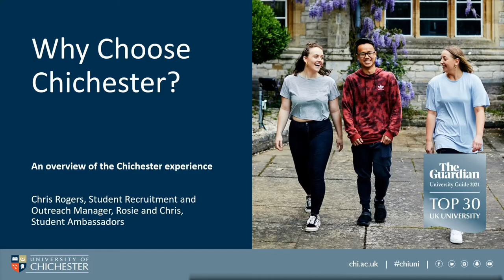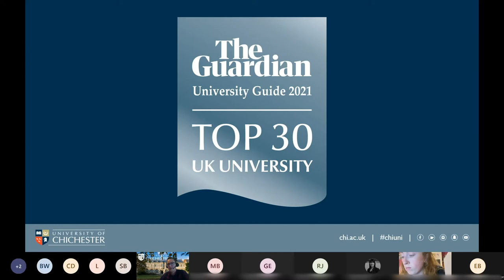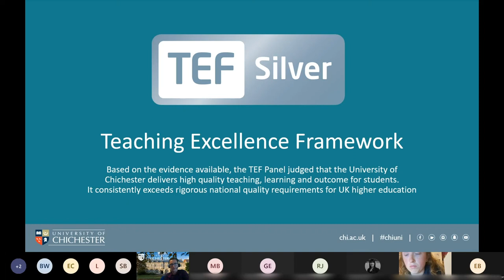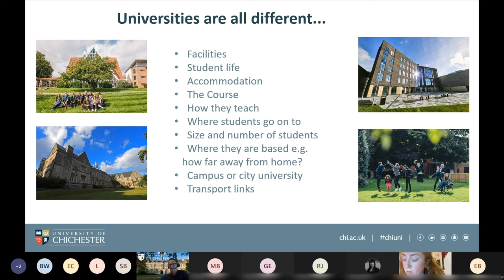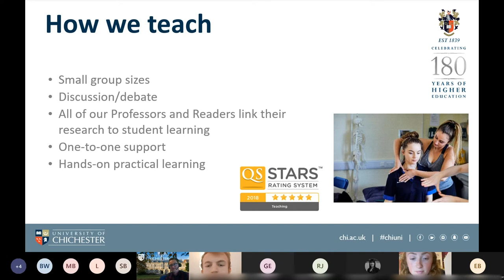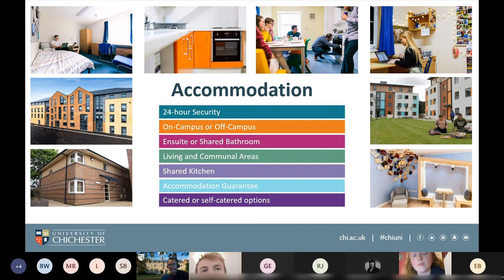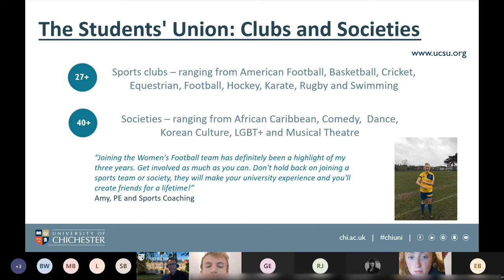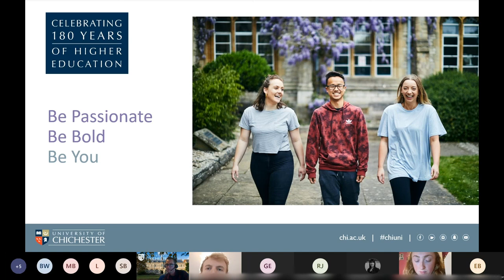Why Choose Chichester? | University of Chichester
Hear about the type, size, location and experience you will have at the University of Chichester from our staff and students.

We've set up a series of webinars to help you with your decision making about going to university. For more information and to see upcoming webinars, please visit chi.ac.uk/webinars.